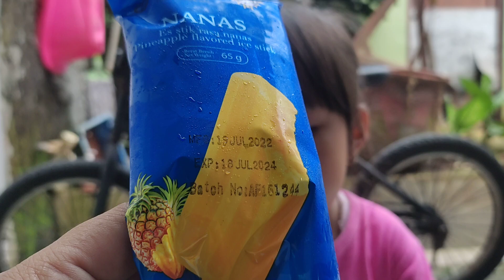Makan Eskrim Aice Murah Tapi Enak ||Neng zya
Makan eskrim aice rasa nanas